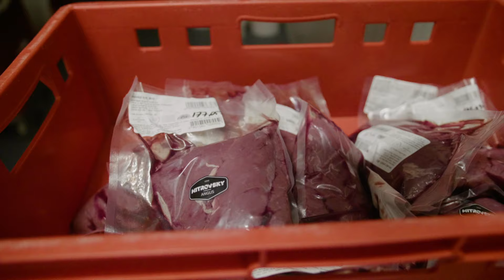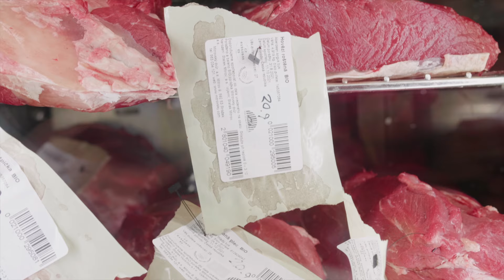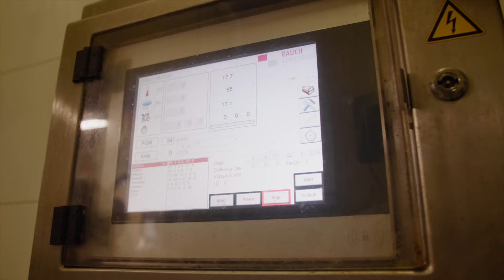Pasená drůbež - od vidlí až po vidličku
Kuře chované na pastvě má nejen skvělý život, ale i kvalitnější a zdravější maso. Navíc má pozitivní vliv na zdraví ostatních hospodářských zvířat a obohacuje půdu o živiny. Pokud vás zajímá, jak ekologický pastevní chov funguje a co všechno se děje, než si koupíte vaše oblíbené kuře, podívejte se na naše video ze statku Mitrov.